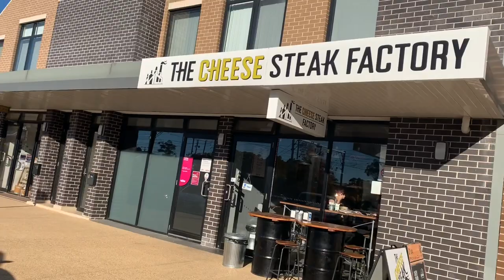The Cheese Steak Factory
We tried a place called The Cheese Steak Factory for a bit  of a change.
The burger was actually $7.50 not $9.00 as i said.